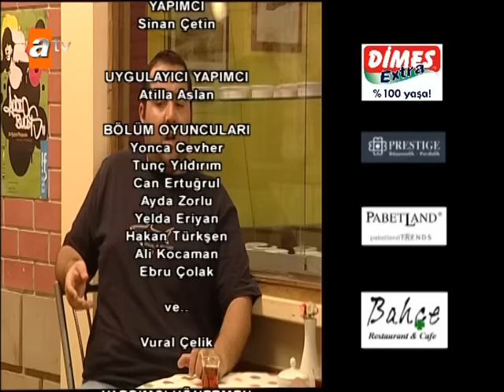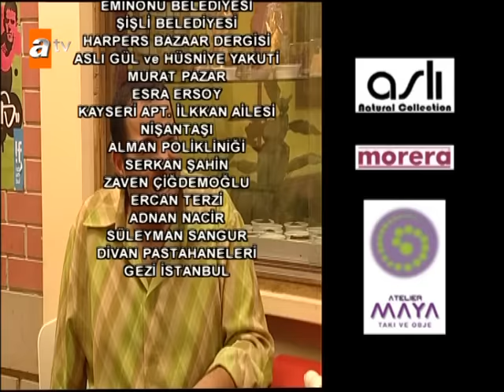Avrupa Yakası 58. Bölüm | HD